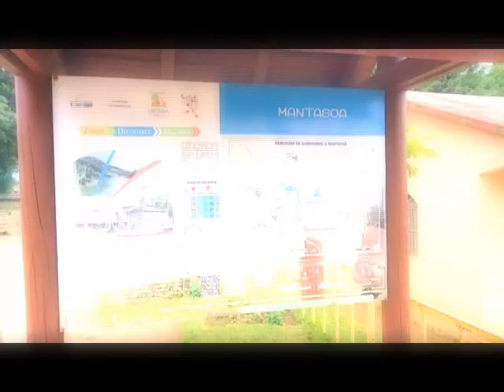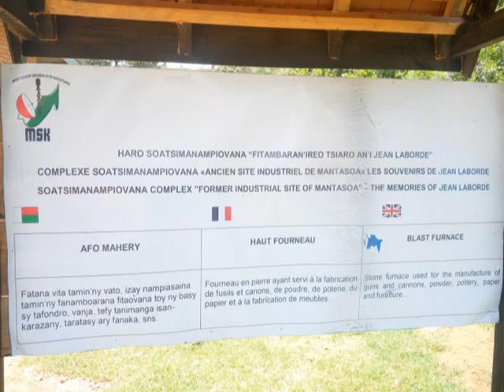RAINIBE - Mantasoa Herilala sy Heritiana